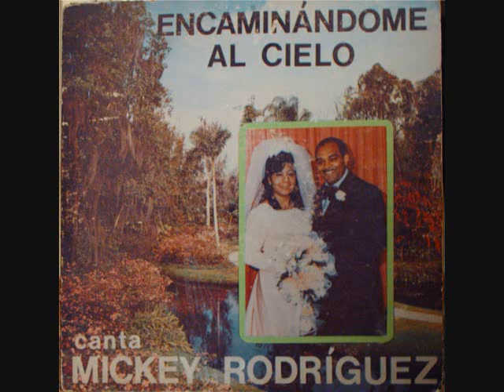Mickey Rodriguez = Señor Jesus.wmv